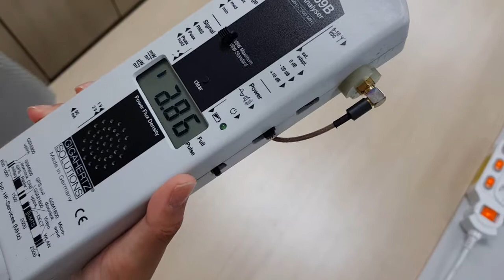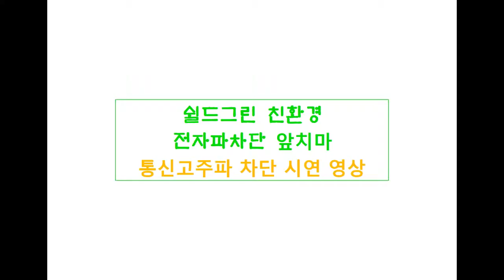전자파차단+어싱테라피 전문기업-쉴드그린의 전자파차차단 시연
친환경 소재로 전자파차단 생활 제품을 공급하는 "쉴드그린"
실생활 환경에서의 전자파차단 시연 장면을 공개합니다!